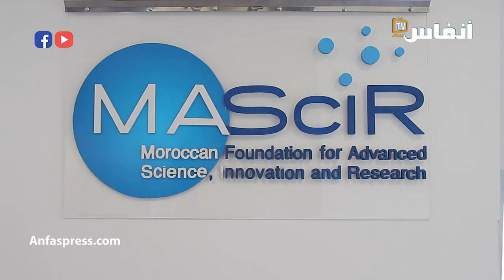"مصير ".. منارة علمية في البحث العلمي وإنتاج براءات الاختراع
لتسليط الضوء حول أنشطة  مؤسسة “مصير MAScIR"، حل طاقم "أنفاس بريس" بمقر المؤسسة الذي يوجد بالرباط، وهي عبارة عن مركز أبحاث تابع لجامعة محمد السادس متعددة التخصصات UM6P ببنجرير.
ويعد بمثابة مؤسسة تهدف إلى تعزيز وتنمية أقطاب البحث والتطوير العلمي في المغرب،  خاصة البحث  العلمي التطبيقي، لتلبية حاجيات البلاد في ميدان التقنيات المتقدمة.
وتتوفر المؤسسة على موارد بشرية مؤهلة وعلى أحدث المعدات المتطورة في ميدان التكنولوجيا الحديثة، وتمكنت حتى الآن من تسجيل ما يناهز 190 براءة اختراع ذات امتدادات على المستوى الإقليمي الإفريقي، ونشرت حوالي 700 مقالة علمية على صفحات مجلات ذات صيت عالمي.

أخبار المغرب
# أخبار عاجلة